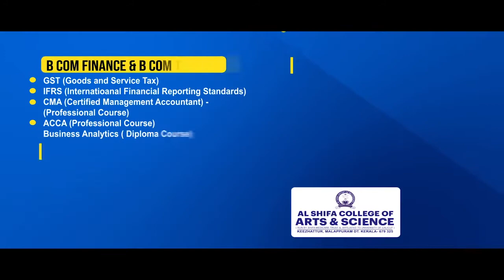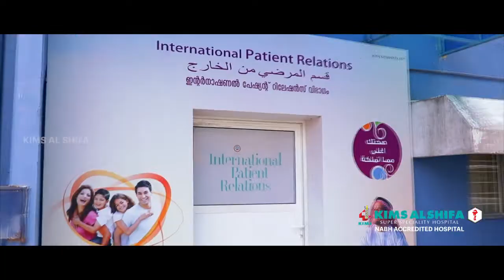പെരിന്തൽമണ്ണ നഗരമധ്യത്തിലെ റവന്യൂ ഭൂമി പാട്ടത്തിനു നൽകിയപ്രതിഷേധങ്ങൾ കനക്കുന്നു സംഭവം